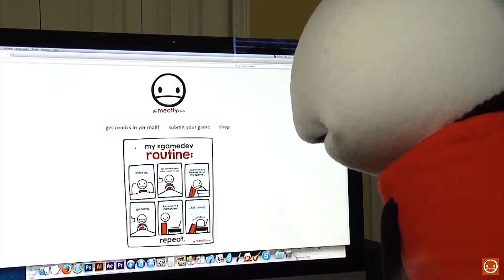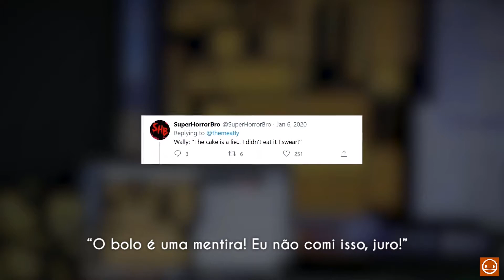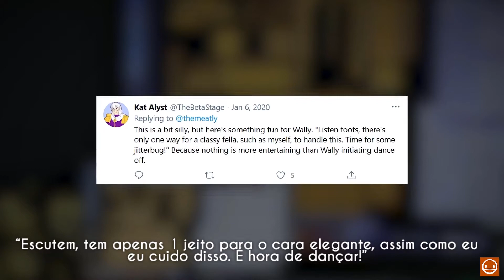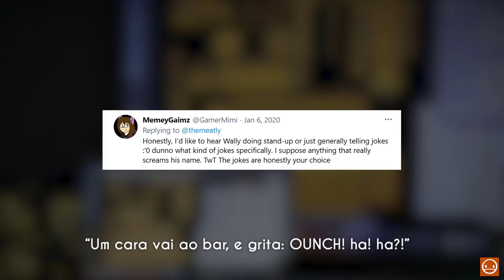QUATRO ANOS DE BENDY e Vozes Bobas! ( Tradução PT-BR )